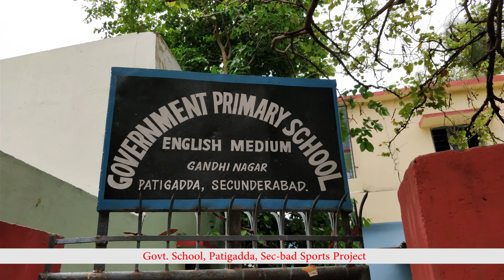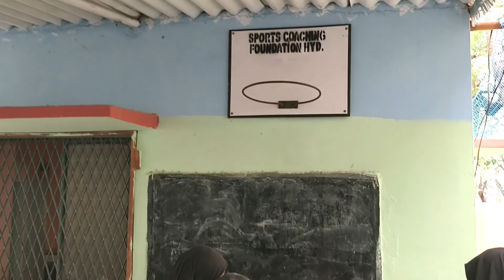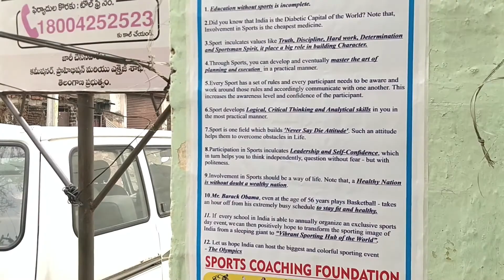Govt. School, Begumpet Video...